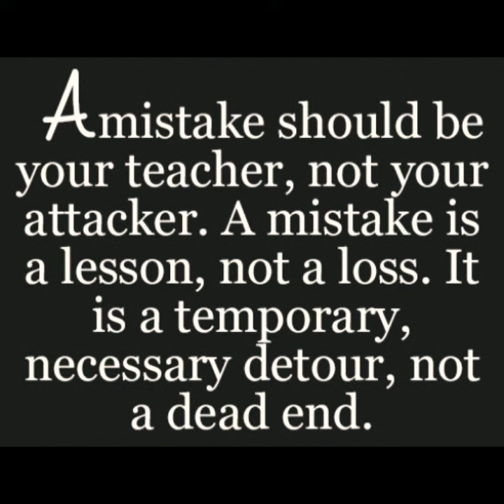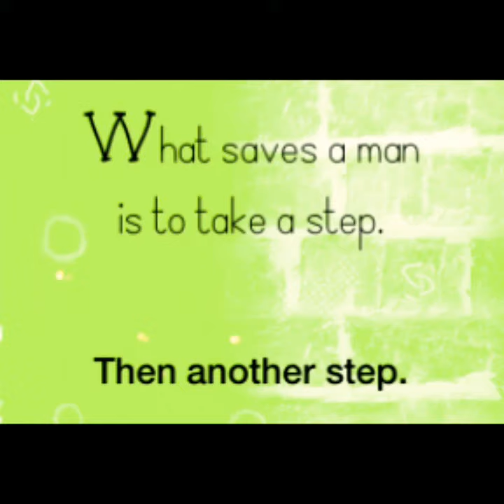GOLDEN WORDS TO UPLIFT YOUR SPIRIT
Motivational quotes,inspirational quotes, educational quotes
Words are singularly the most powerful force available to humanity. We can choose to use this force constructively with words of encouragement. Words have energy and power with the ability to help, to heal, to hinder, to hurt, to harm, to humiliate and to humble.”
Our thoughts also impact what we manifest in our lives. But it can be argued that the real power lies in our words. It is our words that provide a bold affirmation of our innermost thoughts. They are a confirmation to the world of how we see others, our lives and ourselves. It is this powerful affirmation that our words provide which enables our thoughts to manifest into a reality.The right words make all the difference.It’s already well known that words can make or break you. ,  positive words can change lives as . A word of encouragement, of approval, or support, they can all do wonders for the people that need them. Just think about the times when someone told you that you are great, talented, capable, skilled, and so on, and how good these words made you feel.
So, having all these in mind, did you know that you can set your mind in the right way each morning by using positive words?  If you are not sure what kind of words to use, then take a look at these collections of positive quotes and see which ones suit you best.
Do positive words really work? Well, why don’t you try it? Depending on how you resonate when reading a particular positive quote, choose it and make sure to place it where you can see it as often as possible. You will soon feel the healing power of its positive words, as it will make your brain think about good things, like love, fulfillment, happiness, and encouragement. Read that quote and believe it and you will see things changing around you as well. This will happen because when you have a positive mood and state of mind, you will also start generating positive things in your life as well. They will uplift your life and give you the power to uplift the lives of others. You see, when you spread positivity and kindness, you will be repaid with more happiness and fulfillment.
It is also worth mentioning that positive words don’t just improve our professional lives, as they also improve our relationships, social life, and family life. The most successful people out there have their favorite positive quotes than help them stay on track, so why wouldn’t you do the same. When you think about negative things, you also risk projecting them in your life, so in order to prevent this from happening with the help of positive words. Words aren’t powerful just when you say them, as they are powerful when they’re in your mind as well.